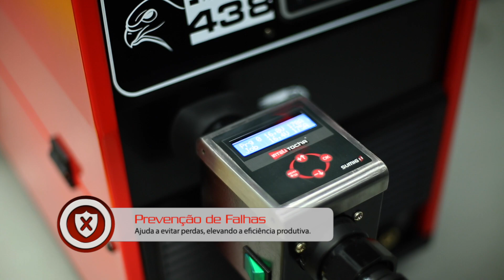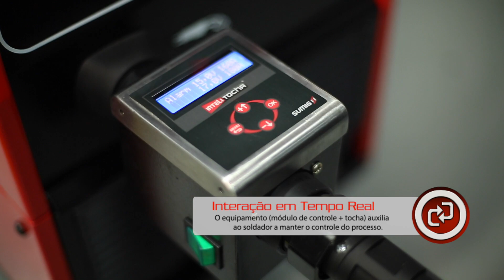Sumig Intelitocha - O Futuro da Solda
Intelitocha Sumig é uma ferramenta de soldagem MIG/MAG dotada de um dispositivo eletrônico programável capaz de analisar e controlar, em tempo real, diversos parâmetros do processo de soldagem, interferindo e evitando falhas.

Trata-se de um produto único no mundo. Existem no mercado apenas equipamentos que tem a capacidade de gerar relatórios com o resultado da soldagem, mas nenhum consegue prevenir o erro como  o Intelitocha. Com este equipamento, além de evitar a perda de peças de valor elevado, é possível treinar novos soldadores com interação em tempo real.

Sumig Dicas é o quadro de dicas de soldagem da Sumig. Aqui é o lugar onde disponibilizamos vídeos para responder dúvidas, trazer novidades, falar dos lançamentos e manter o amigo soldador informado sobre processos de soldagem MIG/MAG, TIG e eletrodo (MMA), além de saber mais sobre máquinas, tochas e acessórios para soldagem. Acesse, assista e compartilhe!